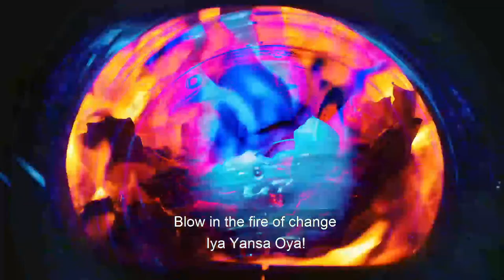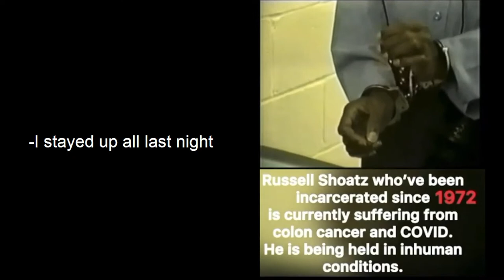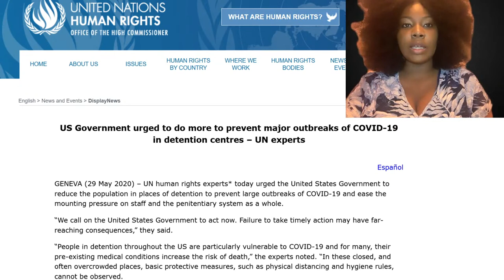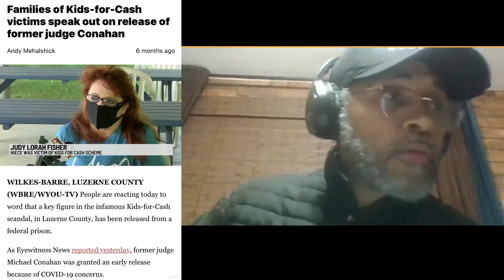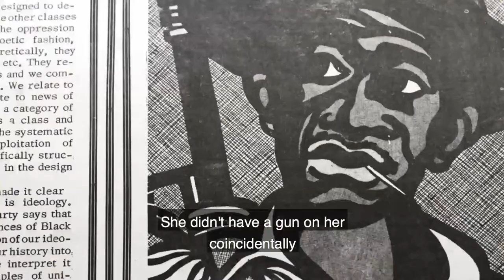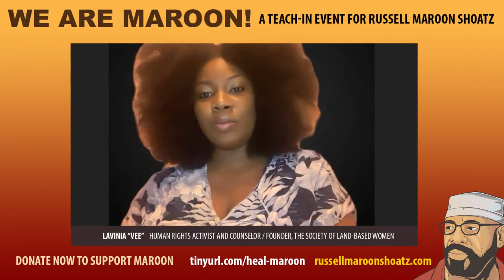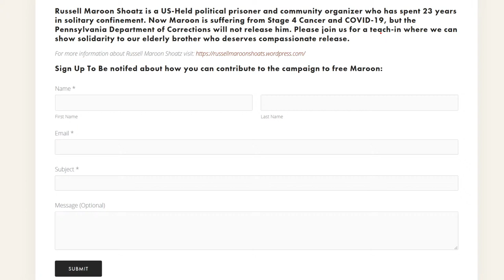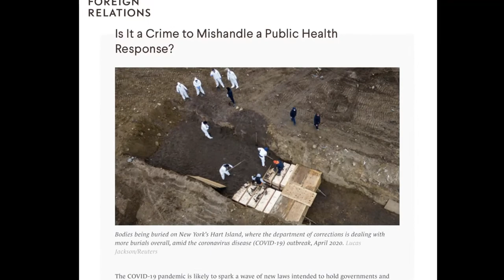WE ARE MAROON!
Russell Maroon Shoatz is a US-Held political prisoner and community organizer who has spent 23 years in solitary confinement. Now Maroon is suffering from Stage 4 Cancer and COVID-19, but the Pennsylvania Department of Corrections will not release him. Please join us for a teach-in where we can show solidarity to our elderly brother who deserves compassionate release.

Featuring musical guests Jasiri X, Blak Rapp Madusa, and Afro Yaqui Music Collective.
Additional Media provided by Sharon & Theresa Shoatz and Kim Inthavong. Various portraits of Russell are the product of their creators and sampled for this teach-in. Opening Libation features sonic work from Drew McDowall and Robert Aiki Aubrey Lowe.

00:30:22 Event Begins